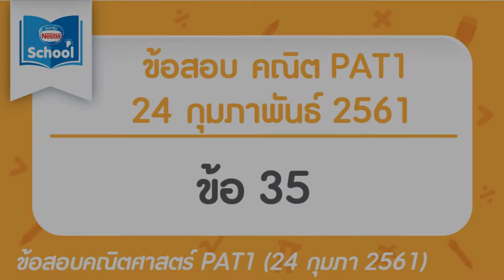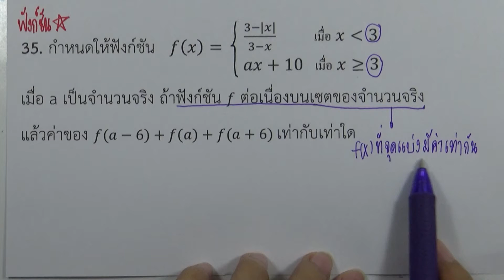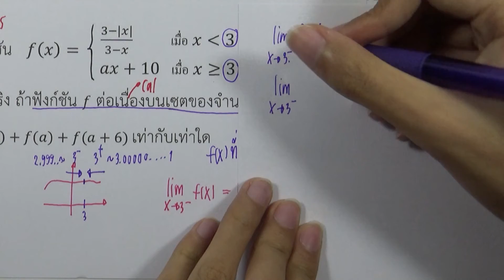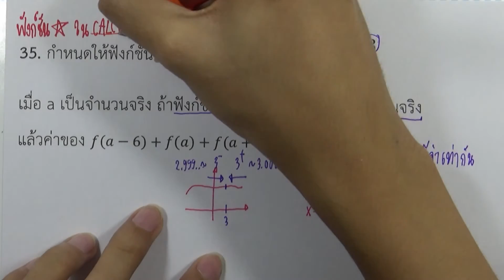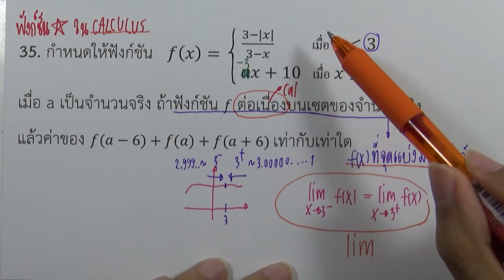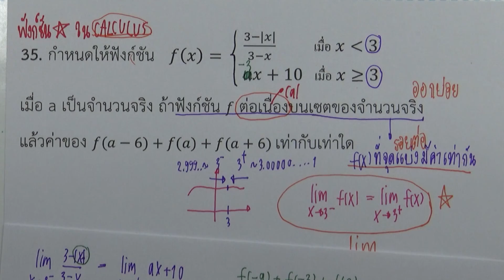เฉลยข้อสอบคณิตศาสตร์ PAT1 กุมภาพันธ์ ปี2561 ข้อ35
เฉลยข้อสอบคณิตศาสตร์ PAT1 กุมภาพันธ์ ปี2561